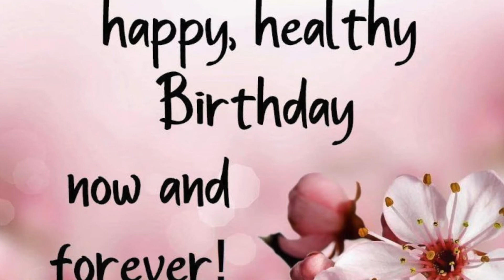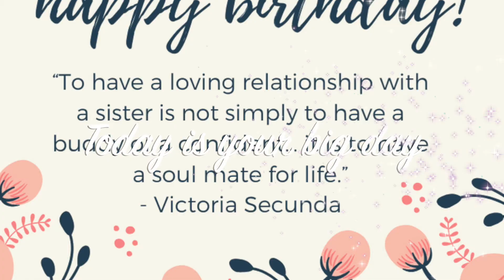Happy Birthday Lalita🎂🎂🎂🎂🎂